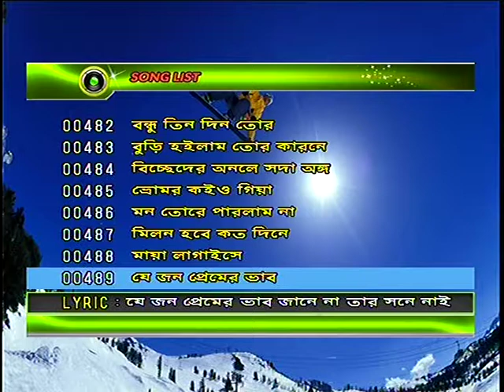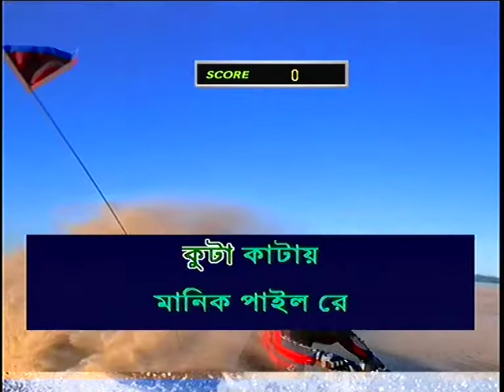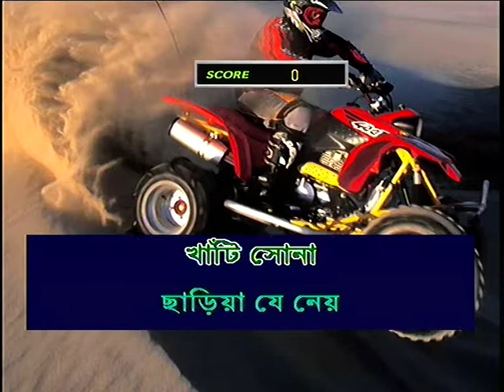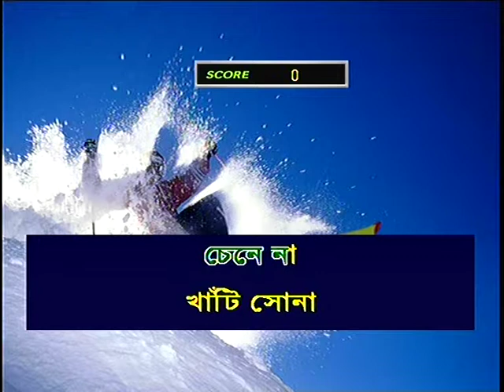489 je jon premer vab janena